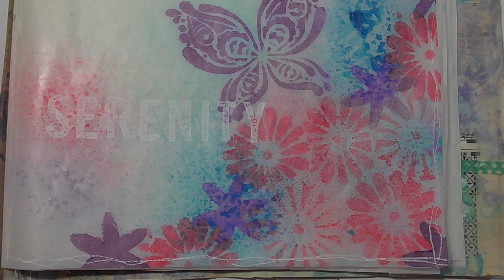Wax paper journal: Page one